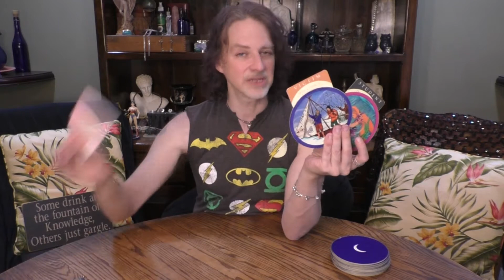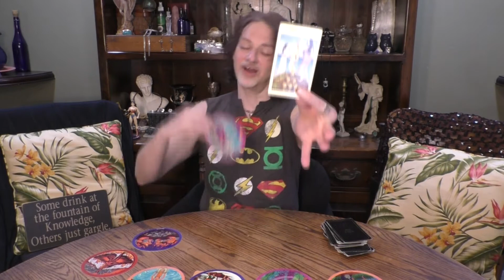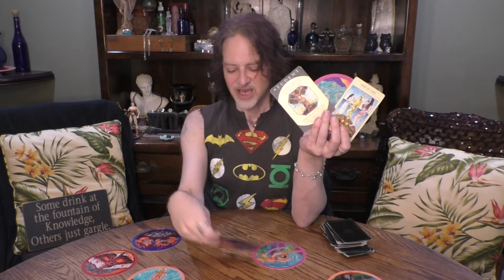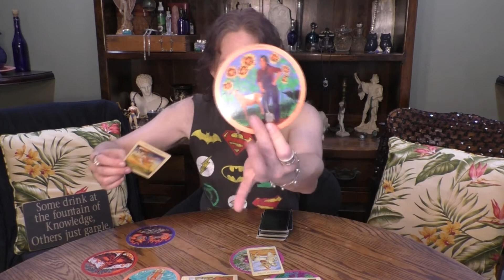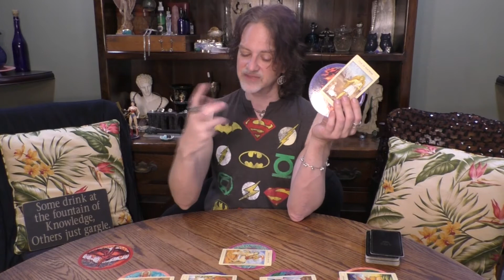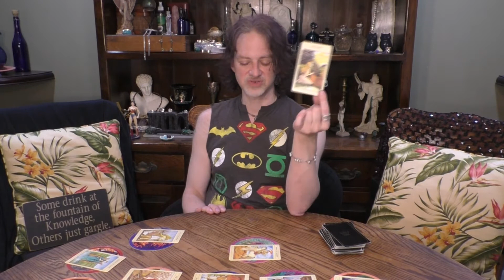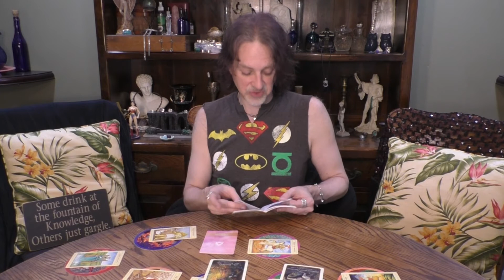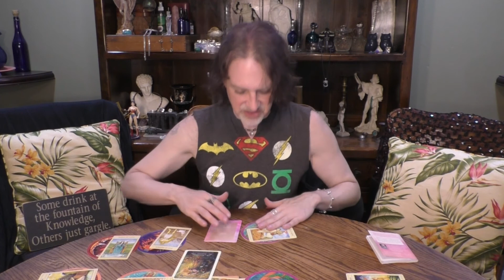CAPRICORN: TIMELESS TRUE LOVE READ: A STUDENT LIBERATING LOVE WITH A VICTIM/VICTOR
A classic Celtic Cross spread with Archetype, Oracle & Healing Mantra cards for CAPRICORN Sun, Moon, Rising & Venus signs recorded in My 2021.

PATH OF TRUE LOVE READINGS ARE ABOUT YOU!
They address the question,  "Where am I on my personal Healing/Spiritual/Mystical path
through the lens of my relationship lessons & experiences?"
It's about BECOMING TRUE LOVE, your divine birthright & an inevitable part of the Divine Plan.

I am available for readings & spiritual counseling only via Facebook Messenger, Skype, ZOOM or phone. Whatever it takes to keep "Bringing people together with Spirit!" - MAL